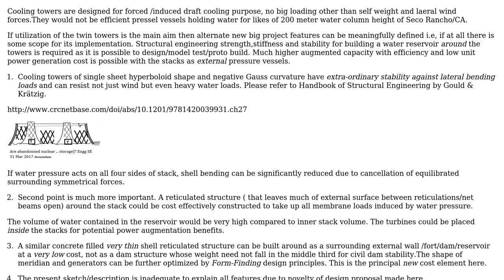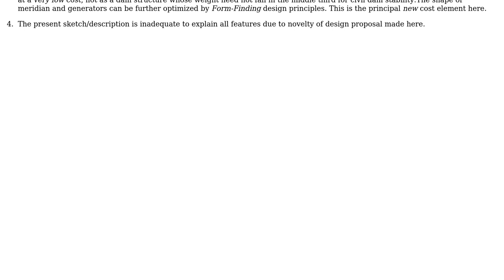Are abandoned nuclear smoke stacks strong enough to be filled with water (for pumped storage)?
Engineering: Are abandoned nuclear smoke stacks strong enough to be filled with water (for pumped storage)?

With thanks & praise to God, and with thanks to the many people who have made this project possible! | Content (except music & images) licensed under CC BY-SA | Music | Images & others | With thanks to user timthelion user ratchet freak user Narasimham user Diesel and the Stack Exchange Network Trademarks are property of their respective owners. You are responsible for your own actions.